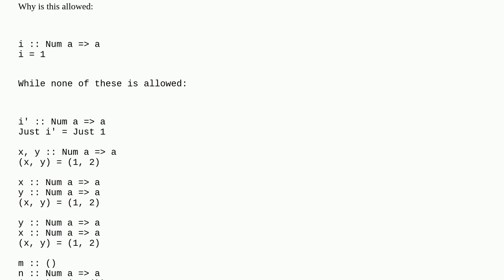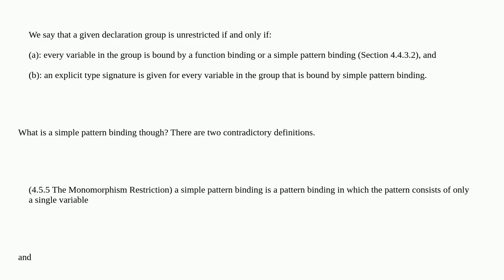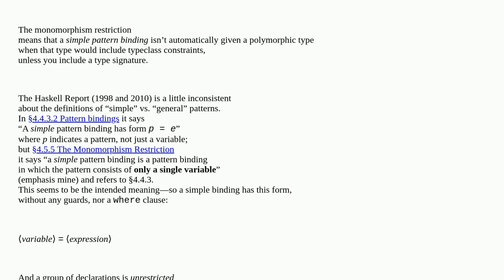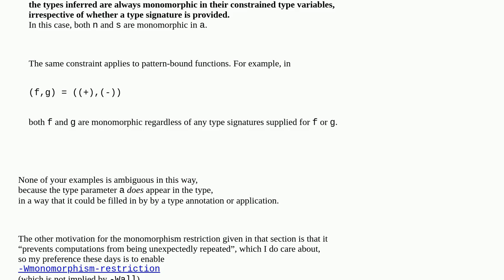"Overloaded signature conflicts with monomorphism restriction"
m. will see y'all on Reddit
A special thanks goes out to the community

  haskell monomorphism-restriction